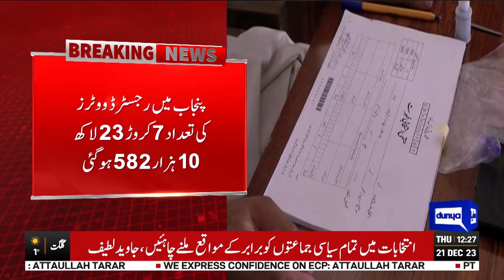Registered voters increase In Punjab | Dunya News